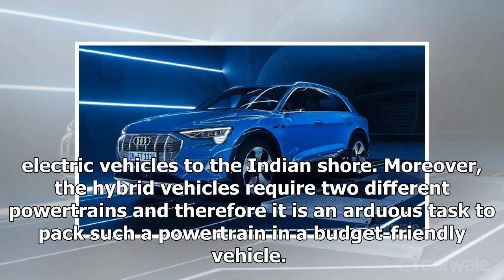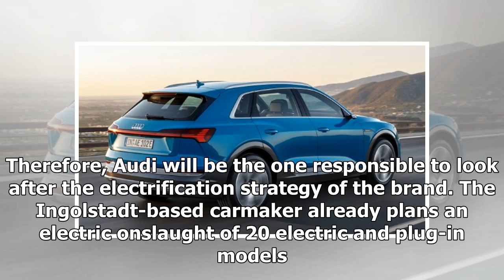Audi will lead Volkswagen Group’s electric game in India | k production channel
-    Audi will spearhead Volkswagen Group’s electrification plans in the country. -    Might bring the E-Tron in India in a couple of years’ time.  As a part of...